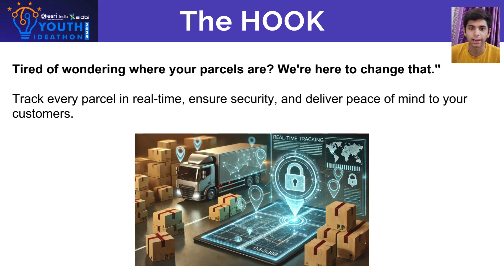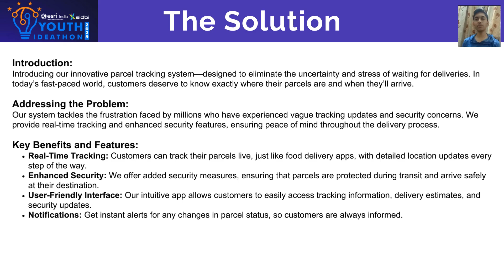UID - 2F27805 | Youth Ideathon 2024 | TOP 500 | Team - Innovation Igniters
Youth Ideathon 2024 | Students - Ryan Dhanjal | Shaurya Singh | Sahibpreet Singh | Senior (9 - 12 Grade) | DAV PUBLIC SCHOOL PATIALA | Team- Innovation Igniters

ImagineX Services - Track Your Parcels with Confidence!

ImagineX Services - Real-Time Tracking System

Experience real-time updates and enhanced security for your deliveries. Stay informed with every order for a seamless experience!